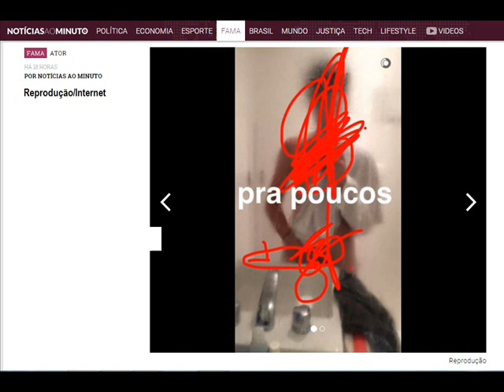Suposto nude do namorado de Larissa Manoela circula na web.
É galera! Já ganhou repercussão em vários sites que um suposto nude do ator João Guilherme, de apenas 14 anos, circula no SnapChat...